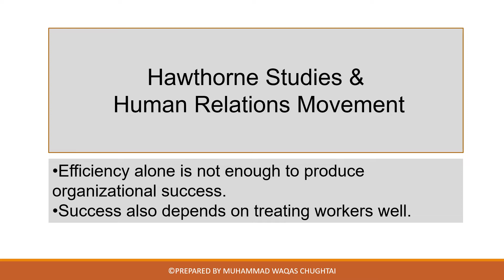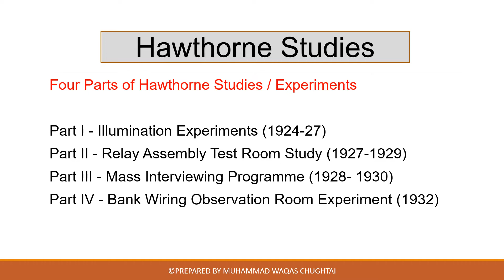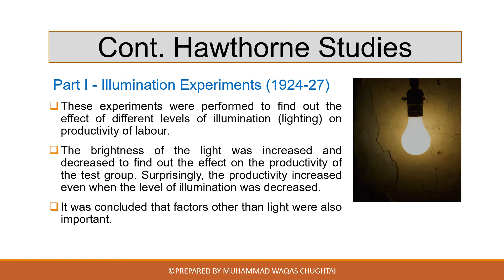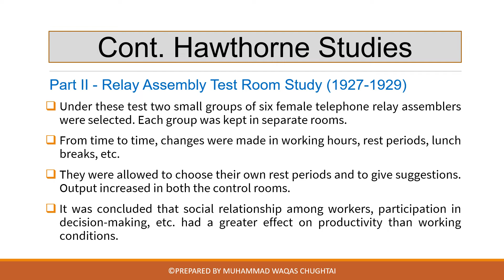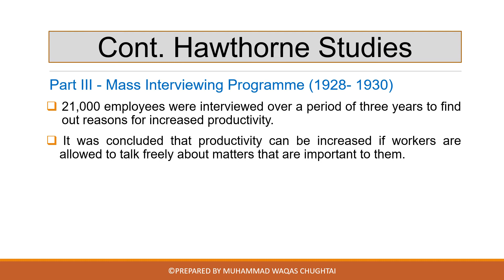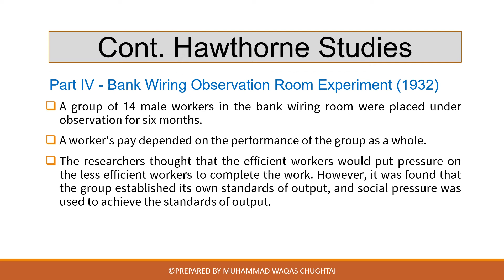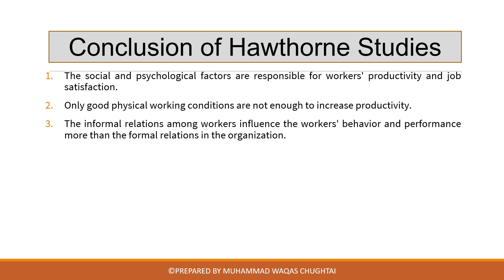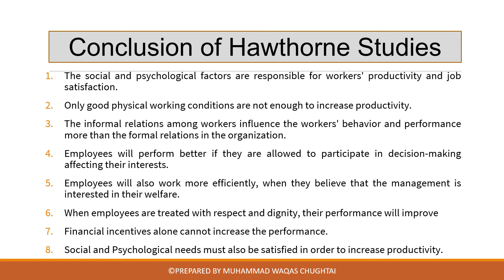The Hawthorne Studies | Hawthorne experiment | Elton Mayo -Hawthorne Experiment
This video explains all the four experiment performed by Elton Mayo.